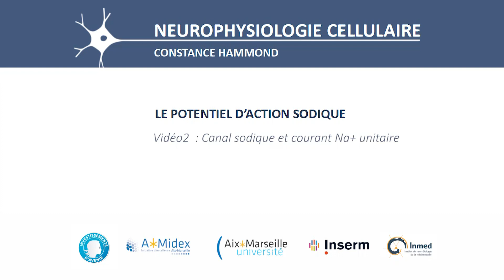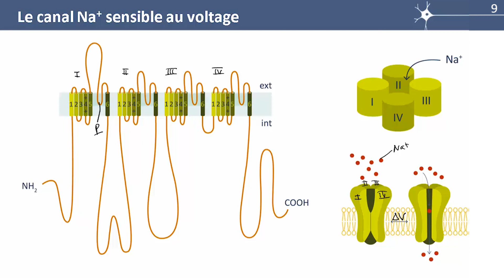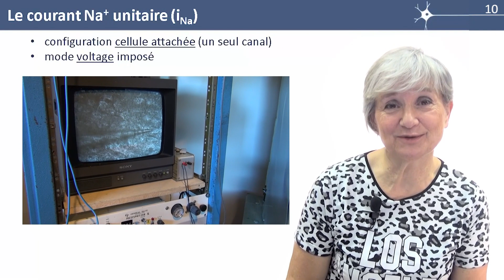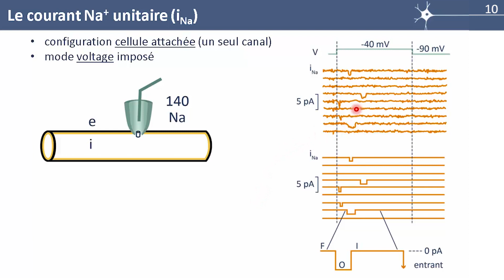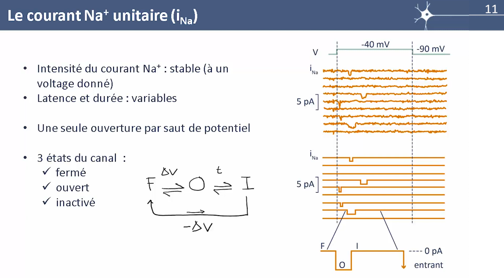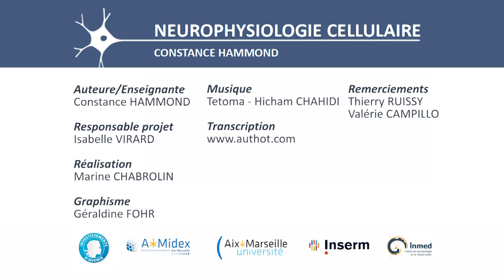S2E2 Le canal Na et le courant Na unitaire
Le canal Na est un canal sensible au voltage c'est à dire qu'il s'ouvre en réponse à un changement de voltage et plus précisément en réponse à une dépolarisation de la membrane neuronale. Je vous explique ici son fonctionnement avant de vous expliquer le courant que génère de nombreux canaux Na.